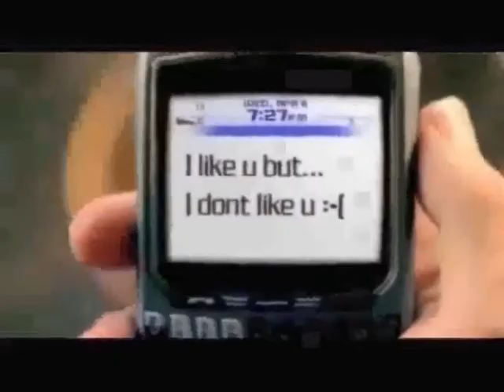Is it real ? - A Jonas Story - Chapter 126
Laura's POV
A couple of days passed by, each one bringing its new tasks, I hadnt really spoken much to anyone lately, everyone seemed preoccupied. My phone suddenly started to ring on the end of my bed, pushing my laptop to one side I leant forward for it, pulling it closer I looked at the caller ID. Oh well that's a nice name to see.
'Hey,' I said casually down the phone.
'Hi there Laura, just to let you know that the new issue is out today with all of the details.'
'Okay thanks,' I said standing up from my bed and grabbing my purse.
'I take it you're now on your way to get it?'
'Yep actually, I'm now walking out my front door.'
'Okay great, well thanks for everything, good bye.'
'Bye,' I said and ran over the road to the shop, I walked through the doors and picked up the magazine before heading over to the counter. I glanced at the front page. 'Shocking Jonas Scandal' it read across, this is going to be an interesting article.
I paid the lady and ran back home throwing my shoes off and heading for my room, I jumped onto my bed and sat and found the page, well pages. They'd dedicated 4 pages for this story.
'Insider tells us that Nicholas and Joseph may seem innocent, but once properly known and hooked are not all they seem to be, those rings they wear, are lies. For those two, Kevin is however in a serious and loving relationship.' It went on from there, I sat, reading, intrigued by what the lady had managed to come up with. 'Nicholas tells us The girl is just a friend, nothing more although that's not what our insider tells us Nick likes her, he has from the start, nothing will ever change that so Nick, when are you going to let out about your crush?' I didn't know what to say at that, no one's spoken to Nick, or the Jonas' I think, so what is she on about?
Ben's POV
Becca and I had been walking around this town for what felt like days, but was in fact only an hour and 45 minutes, we still had half an hour until we even had to think about heading back to the building.
'Becca! I want to go in here!' I shouted at her, she'd wandered off down the street.
'Okay! I'll be there in a sec!' She shouted back, taking a photo and running back towards me, couldn't guess we're tourists hey? We walked into the shop, nothing was written in English, I've no idea where we are, but I know we're not in England or America. I walked over to the fridge, I couldn't identify anything I'd heard of. I stood staring at the drinks inside. 'Are you actually going to buy one?' Becca asked walking up behind me.
'Yeah, but, I haven't heard of any of these.'
'I gathered, just choose one you think looks like something you know, try it, you never know!' I stuck my hand in and grabbed a bottle of 'Hydrelick' what the hell? Oh well, I walked over to the counter to pay and looked down at the magazines, I stood frozen in the spot as I gazed upon one magazine in particular.
'BECCA! GET HERE RIGHT NOW!' I shouted.
'No need to shout Ben, this shop's only small, now pay the man, so we can go,' she said, 'what're you staring at?' She asked, I swear she should be blonde. I nodded down towards the magazine, her gaze following the path my head had just nodded in. 'Oh my, God.' She said stepping backwards. I quickly realised I still hadn't paid the man, I placed the money in his hand and left the queue that had formed behind me.
'Should we get it?' I asked her, she didn't speak, just nodded. 'Okay,' I said heading for it, she grabbed my arm and looked into my eyes seriously, deeply for a second and released my arm, I grabbed the magazine and headed for the back of the queue, money in hand ready to go.